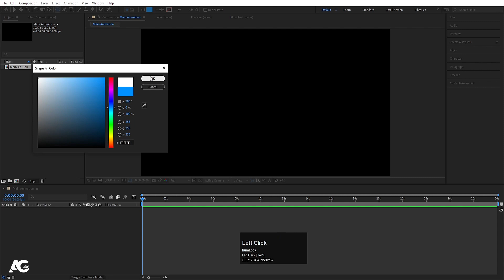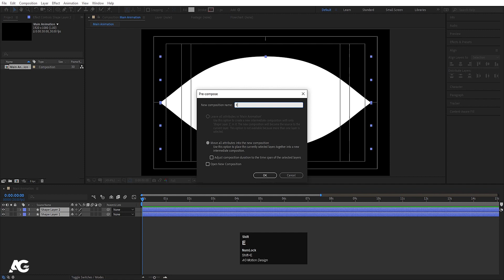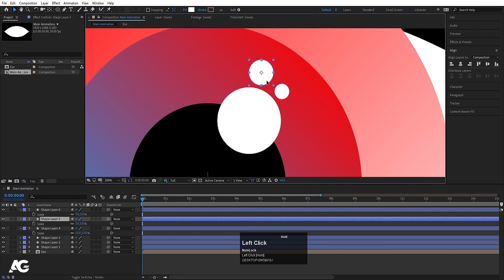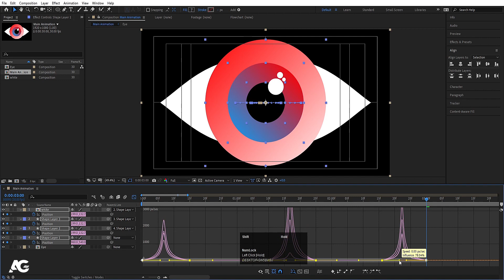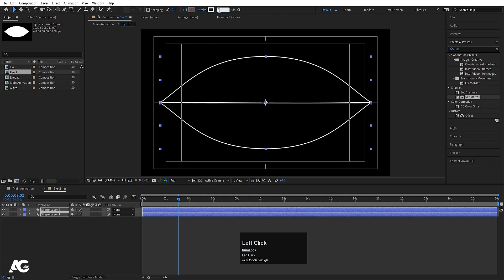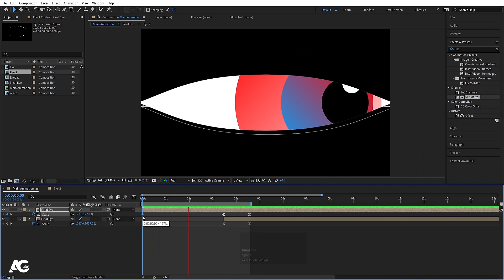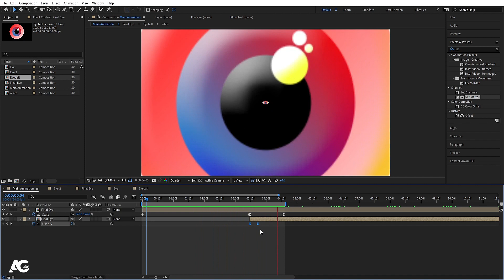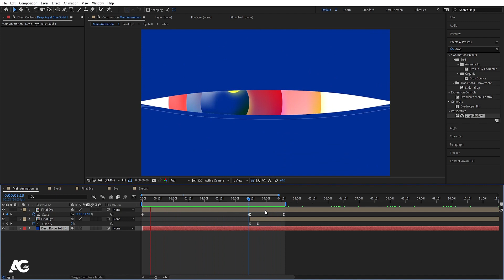looping Eye Blink In Adobe After Effects - After Effects Tutorial - No Plugins.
Latest Tutorials

Popular Tutorials